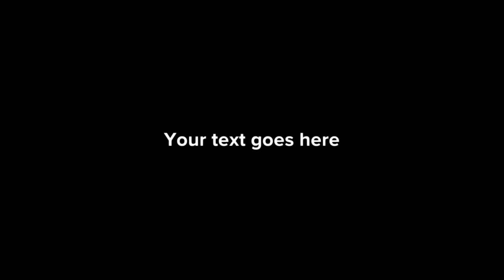VOICI POURQUOI ET COMMENT TU DOIS PRIER CONTRE LES MAUVAIS REVES QUE TU FAIS (Animation Chretienne)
Dans cette video nous partageons avec vous une video d'une animation chretienne dénomée: VOICI POURQUOI ET COMMENT TU DOIS PRIER CONTRE LES MAUVAIS  REVES QUE TU FAIS (Animation Chretienne))